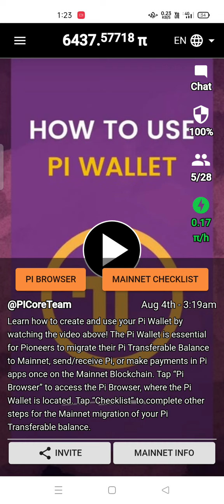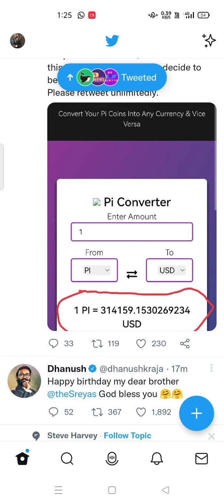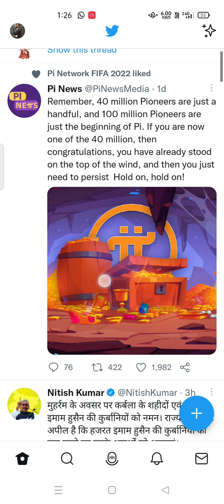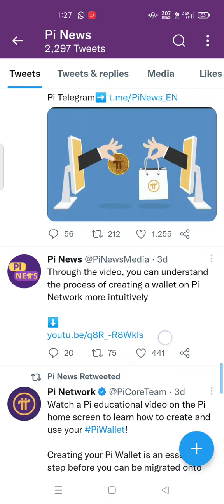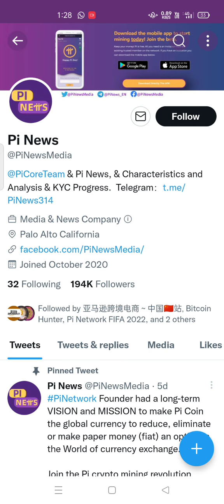pi network New update today || pi network wallet address || pi converter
i Network Price In India/Pi Network New Update/Pi Network Good News/Pi Network Update Mass KYC

cover topics
pi network
pi coin
pi mobikwik
free mobile mining cryptocurrency
cryptocurrency